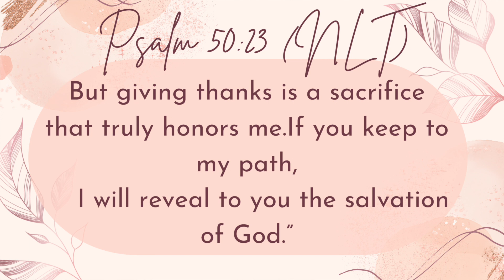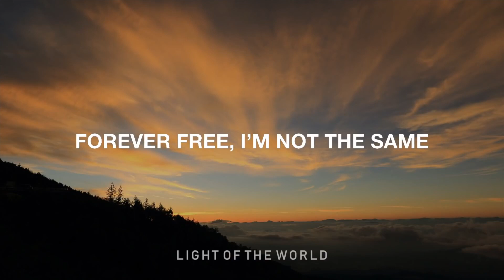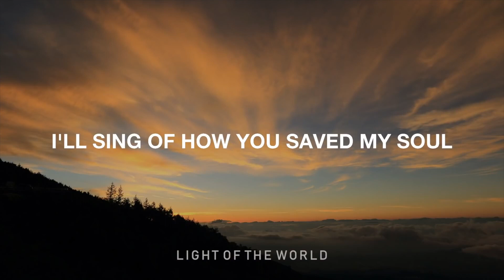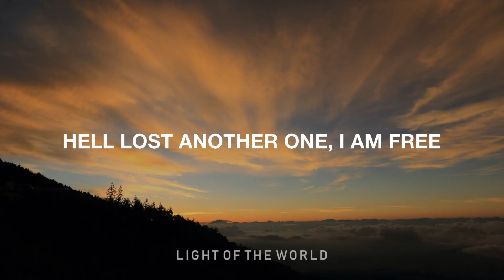Daily Encouragement with Pastor & Pastor Mrs Okunnu | February 9, 2023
Verse of the Day:
Psalm 50:23
But giving thanks is a sacrifice that truly honors me.If you keep to my path, I will reveal to you the salvation of God.”

Song of the Day:
I Thank God by Maverick City Music